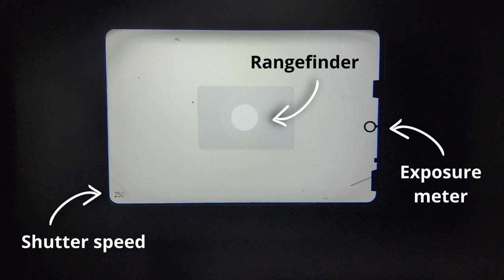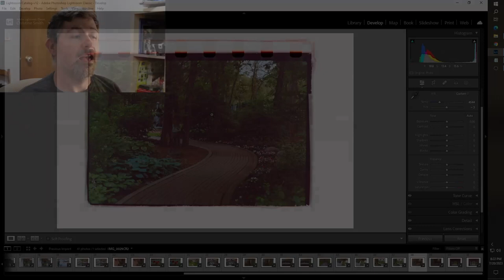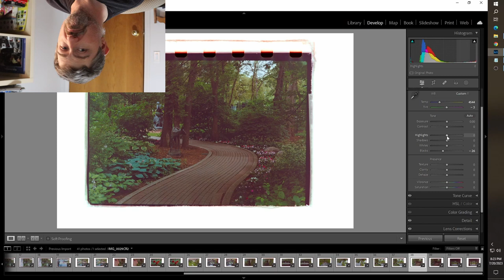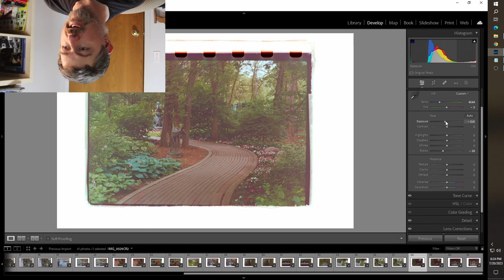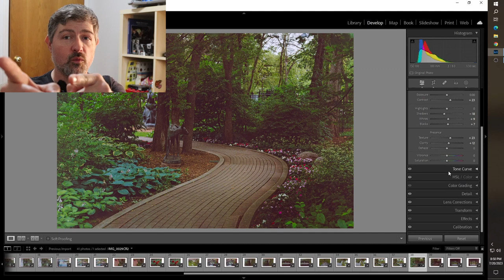Episode 50: Assiniboine Park - Man Uses Camera...Film At 11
I'm going from digital to analog in Assiniboine Park this time as I get the crazy idea to shoot a roll of film in a vintage camera.

I polled my followers on Instagram and Facebook to see which of the three vintage cameras (Canon FTb QL, Canon T70, and Canon EOS 300) I should choose to use at the park and the results did not disappoint me.

The results from the shots that I took with the winning camera did not disappoint me either. In fact, they're awesome!

I'd also like to thank Don's Photo in Winnipeg for selling me the roll of film and developing that roll in record time.

So, let's roll with it and see what develops!